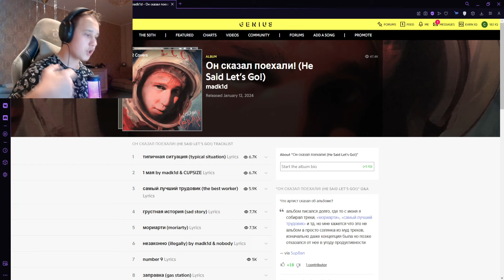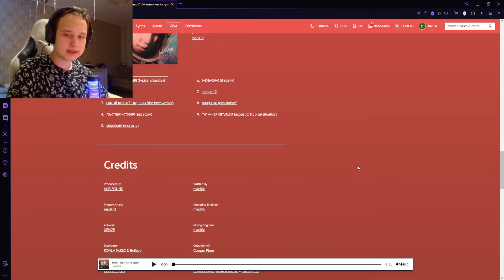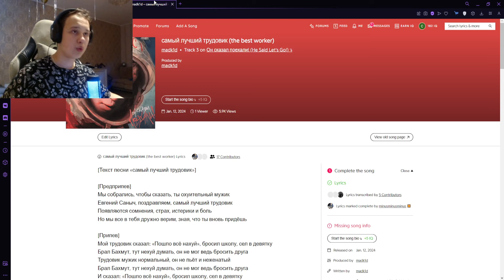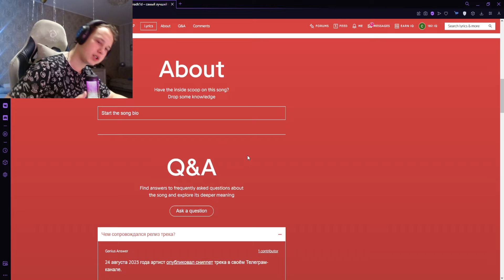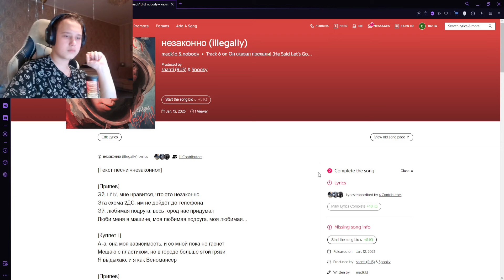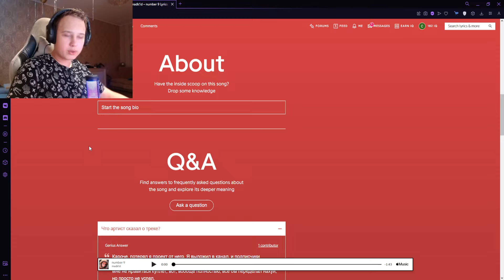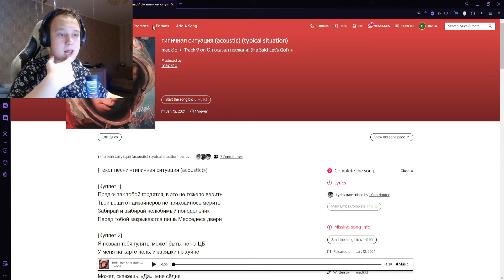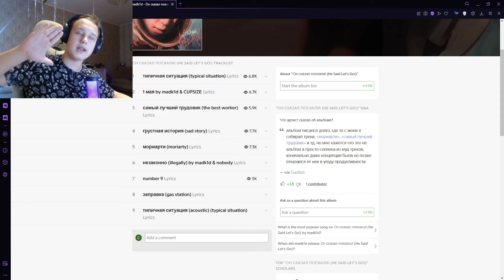РЕАКЦИЯ НА: madk1d - Он сказал поехали!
У нас проходила премия, где я выбирал победителей года! Мы также выбираем победителей от сообщества, проголосуй - твой голос ВАЖЕН!